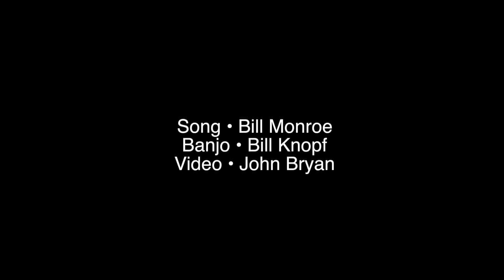Santa Claus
This is a jazzy tune by Bill Monroe that featured Bill Keith on the banjo.